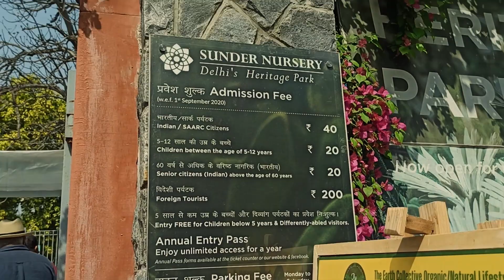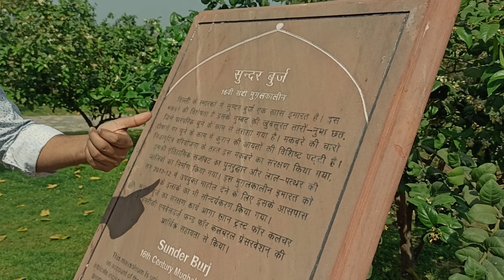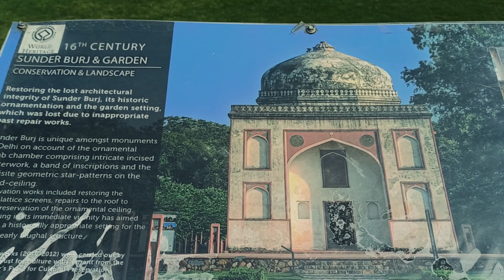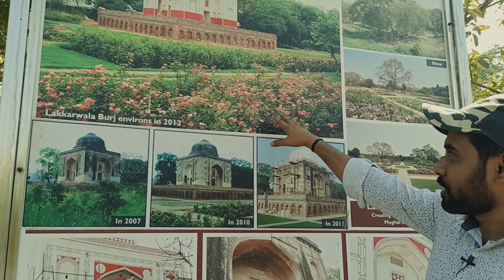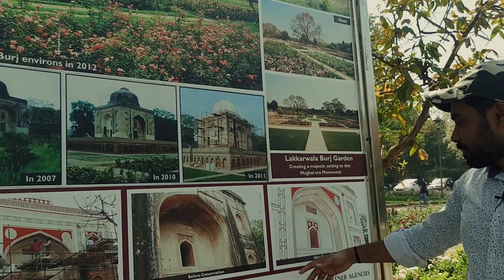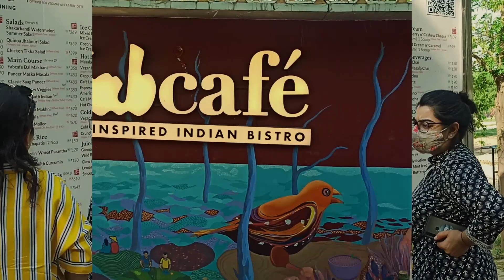Sunder Nursery - Delhi's Heritage Park (Part-1) Tour | Jovial Holiday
The location of Sundar Nursery, adjacent to the tomb complex of Humayun and Nizam Dinh Basti, is mainly along the Mughal main road that connects the important monuments. Landscape Design aims to improve the nursery’s historical characteristics, attract visitors, and provide a perfect pedestrian connection with Humayun To.

In fact, a Sunder Nursery Delhi is an archaeological place. In addition to pavilions, tombs, tomb bases, wells, and mosque bases, there are scattered Mughal structures, including three nationally protected monuments.